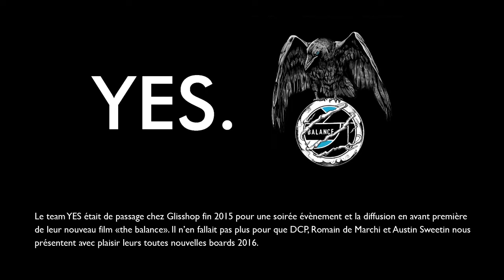Nouveauté SNOW - YES 2016 - Basic - Glisshop.com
YES SNOWBOARD 2016 - BASIC

Le team YES était de passage chez Glisshop fin 2015 pour une soirée évènement et la diffusion en avant première de leur nouveau film “The Balance”. Il n’en fallait pas plus pour que David aka DCP, Romain de Marchi et Austin Sweetin nous présentent avec plaisir leurs toutes nouvelles boards 2016.